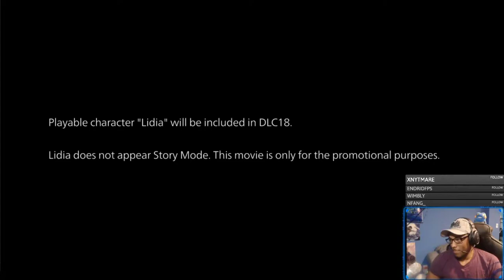REACTION to Lidia Sobeiska!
Twitch.tv/impetuoushero

Instagram.com/impetuoushero

Twitter.com/impetuoushero